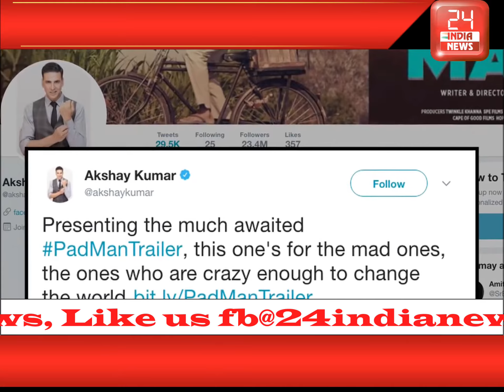Amazing Movie or Social Work: Padman TRAILER out | Akshay Kumar's journey with Pads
Actor Akshay Kumar chose a taboo subject that touches upon the issue of sanitary napkins which mostly none would like to create a movie on, however here is the 'superhero' who is set to present himself as the 'Padman'. The trailer of the movie is out. Check out the trailer video as shared by Akshay on his twitter handle.